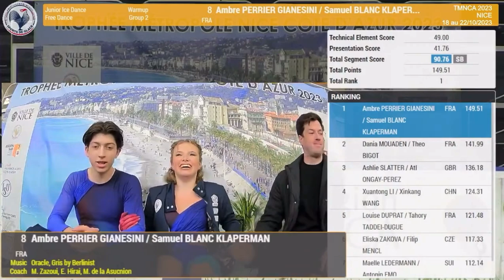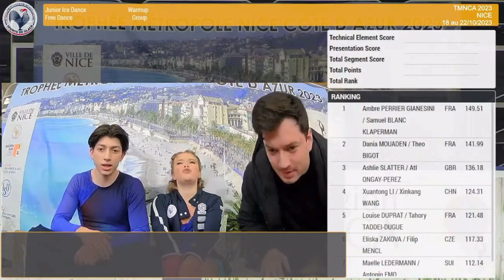Ambre PERRIER GIANESINI / Samuel BLANC KLAPERMAN FRA FD 2023 Trophée Metropole Nice Côte d'Azur (Jr)